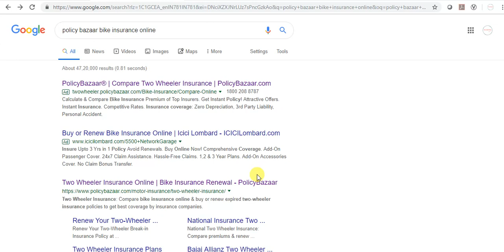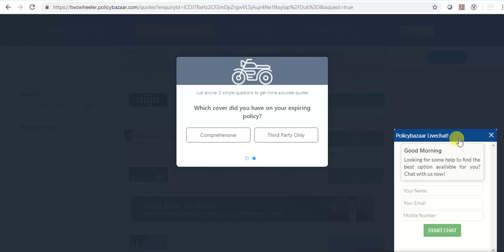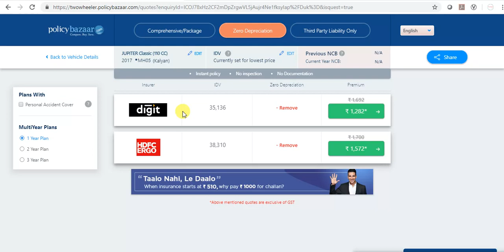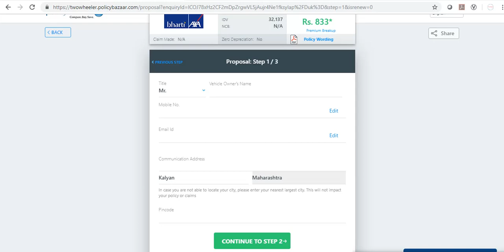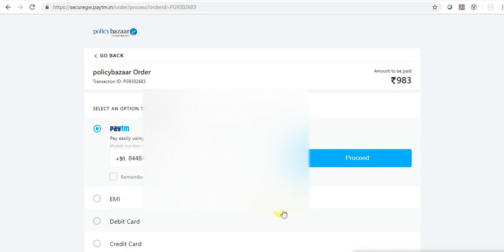New/Renew Bike Insurance Online / घर बैठे बनाये इन्शुरन्स ऑनलइन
New/Renew Bike Insurance Online
घर बैठे बनाये इन्शुरन्स ऑनलइन